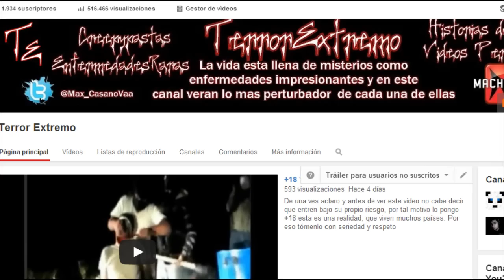2 Historias de Terror Para no Dormir